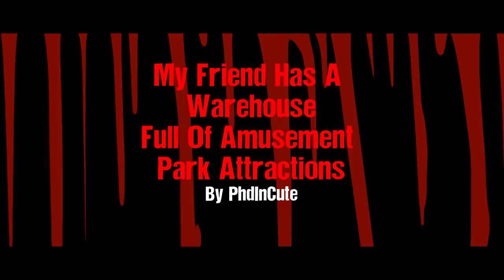"My Friend Has A Warehouse Full Of Amusement Park Attractions" | Creepypasta | Horror Story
I guess some rides can be haunted...

ARTIST:
►Horror Story Thumbnail Art:
Vinay Patel

Special Thank You To Patrons:
Teri Middleton
Absinthe Alice
ZombieFox
Seasalt Flavour
Jen M.
Chris Barth
Jacob Stringfellow
LemonFluff
Veruca Salt
Meilline
Suzanne Gereaux
Jonathan Demoisey
Ripkora
TheEchoNight
Jonathan Demoisey
Dhawal Chheda
Jessica Lang
Sara Cagle
Carol Cosgrave
Emmy
Shannon M.
Elijah Phillips
Ms. Jackalope .J. Johnstone
Thorin_Oakenshield
Lee Kendall
PsychicLiberty
Randy McMullen
Nicole Card
Justen Nidhogg
Vincent Shadetree
Tim Domeika